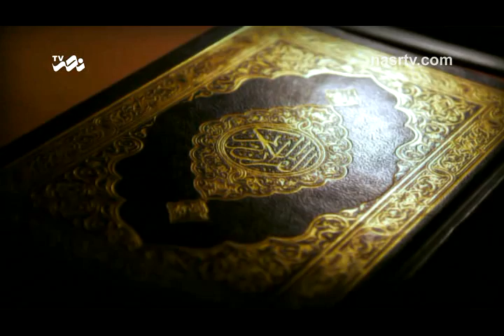Muslims Unity - Muslims Are Brothers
Imam Khomeini words on Muslims Unity
Muslims Are Brothers